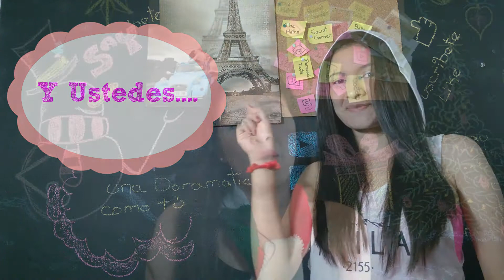Mis Unnies Favoritas de los Doramas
Estas son las actrices que mas me gustan en la actualidad las comparto con ustedes, comenten cual es su favorita o si tienes otra